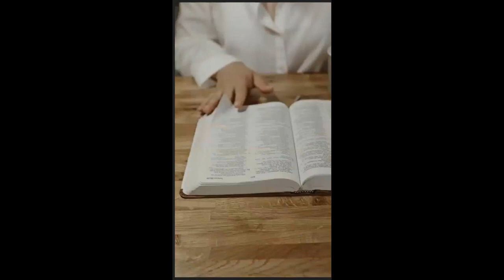Answer Gainsayer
The response to the video circulating involves addressing the issue of slavery in the Bible and the misconception of challenging God's wisdom. It is emphasised that we should not question God's sovereignty, as He is above human understanding and knowledge. The greatness of God is evident in nature and creation, and we should humble ourselves before Him. Understanding and obeying God's word require faith and rebirth, as well as a willingness to challenge false teachings and misconceptions. It is important for church leaders to teach the true doctrine of Christianity and not misuse scripture for personal gain. Studying the Bible and adhering to its teachings is essential for true Christian faith. The consequences of misinterpreting scripture or using it for selfish purposes are highlighted, urging all to seek true understanding and repentance.